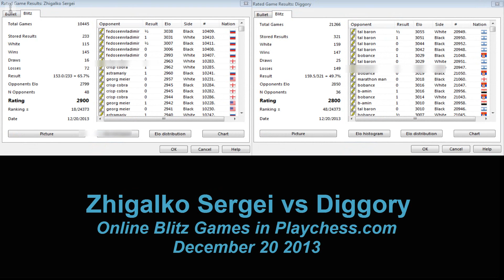Sergei Zhigalko vs Tamas Banusz Chess Blitz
Fritz 12  3D Chess Board

 Zhigalko, Sergei
 Federation  Belarus
 FIDE title  Grand Master
 Rating:
std. 2671
rapid 2704
blitz 2669
 B-Year  1989

 Banusz, Tamas
 Federation  Hungary
 Rating:
std. 2605
rapid 2559
blitz 2590
 B-Year  1989